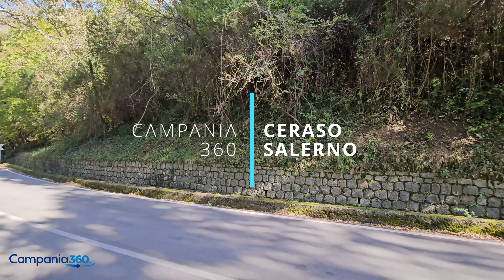Alla scoperta di San Biase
Campania360 ti porta alla scoperta di San Biase, una suggestiva frazione del comune di Ceraso, immersa tra le verdi colline del Cilento! 🌳🏘️

Unisciti a noi in questo viaggio attraverso la bellezza e la storia, iscriviti al nostro canale, lascia un like se ami esplorare luoghi unici e condividi con noi le tue emozioni nei commenti. Campania360 ti invita a scoprire San Biase, un autentico gioiello del Cilento, dove ogni angolo racconta una parte della sua ricca storia e del suo incantevole paesaggio! 🌳🏘️

Progetto cofinanziato dall’Unione Europea, dallo Stato Italiano e dalla Regione Campania, nell’ambito del POR Campania FESR 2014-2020” - CUP B35G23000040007